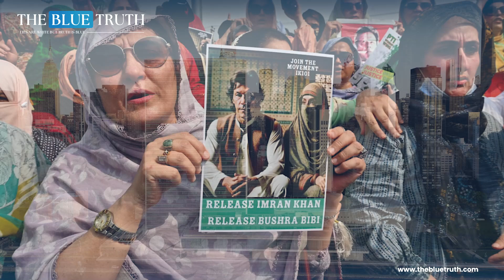American Resolution Against Pakistan | Jewish Lobby and Propaganda Rejected | The Blue Truth